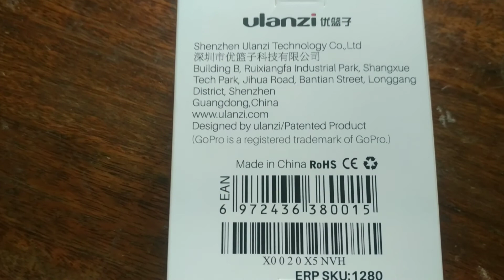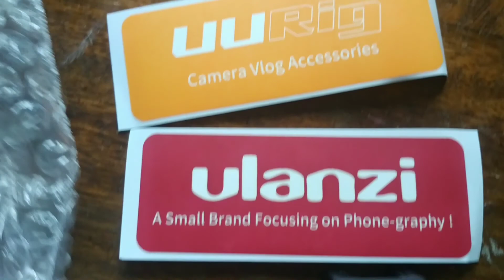Unboxing V2 Housing Case Vlogging with Microphone Cold Shoe Mount Compatible for GoPro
This is the most convenient GoPro case for vlogging purposes as you can also use the Microphone using this.